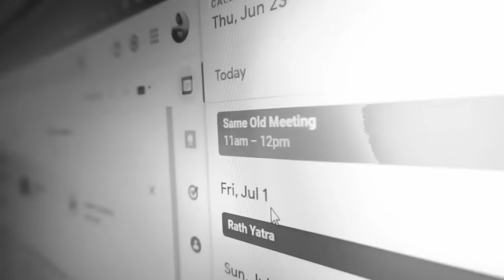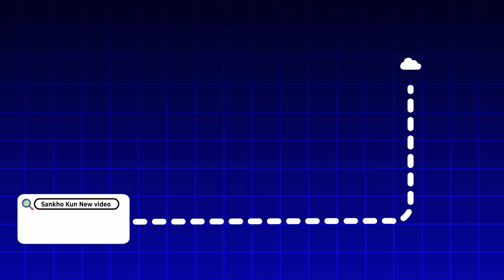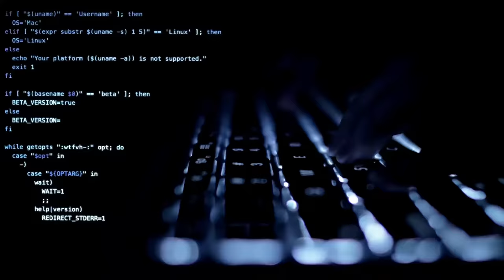What Do Software Engineers ACTUALLY Do?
What Do Software Engineers or Software Developers actually do in the offices, how does a team work in a software company?

⚙️ Our Gear and Gadgets:
💻 My Laptop
📷 My Camera
🍏 IPad Air